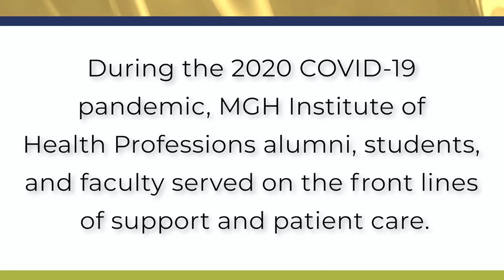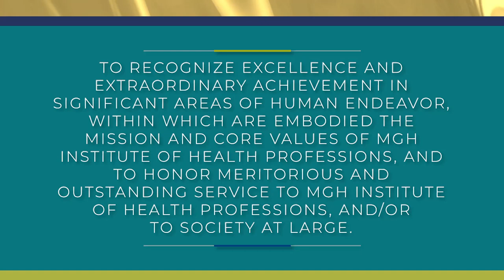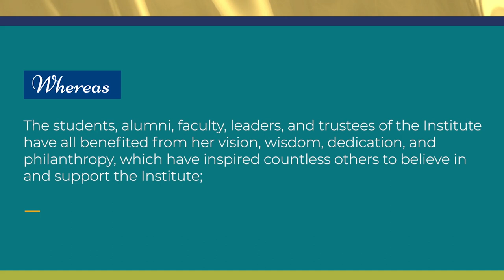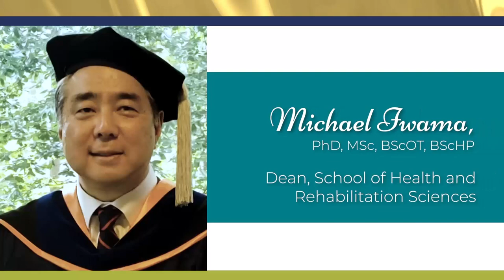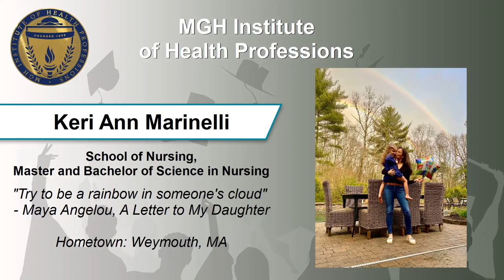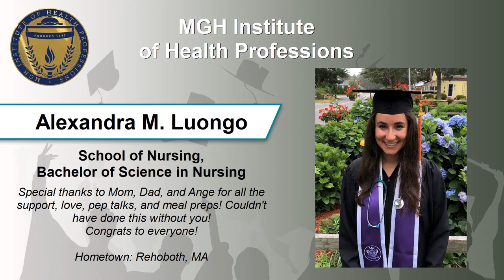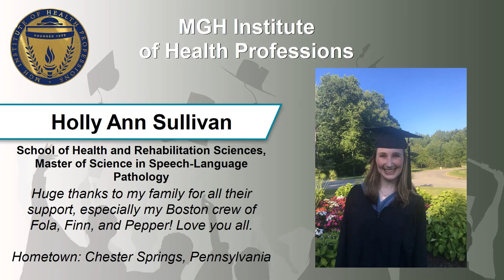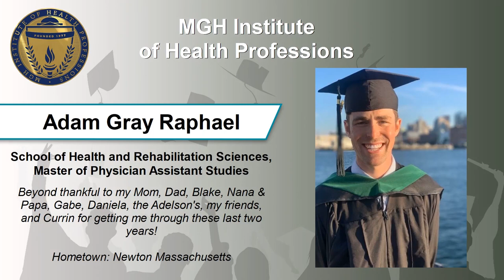MGH Institute of Health Professions - Virtual Celebration - August 2020